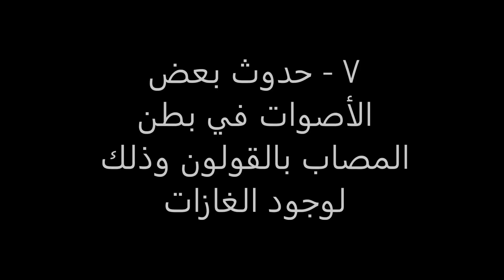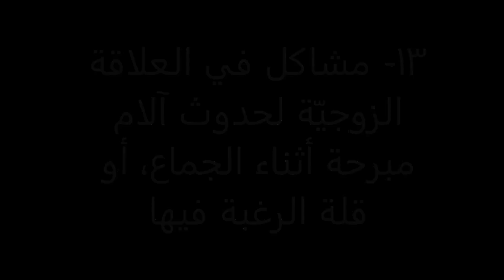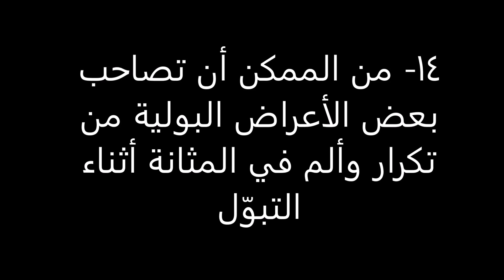أعراض القولون العصبي و اعراض تهيج القولون